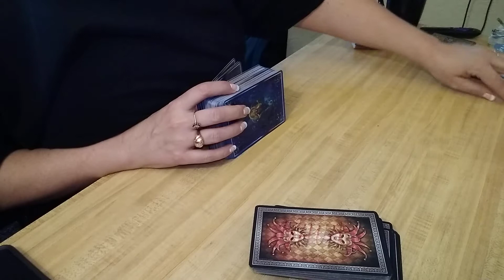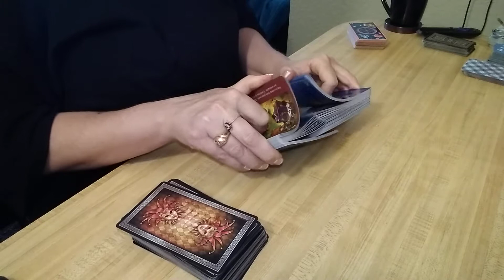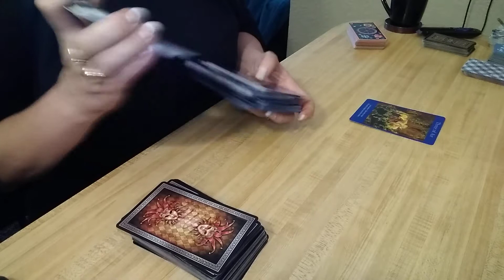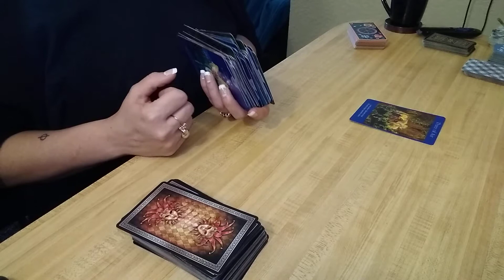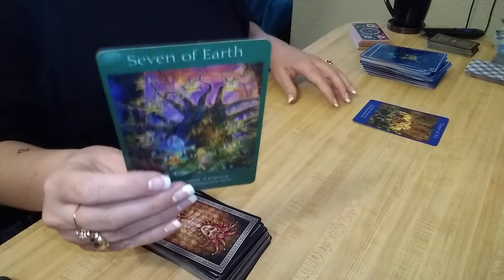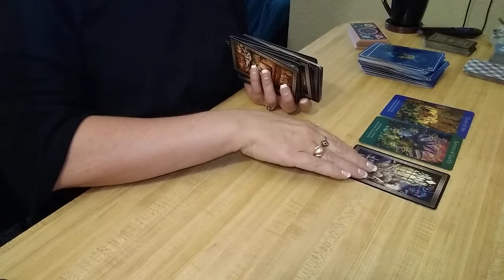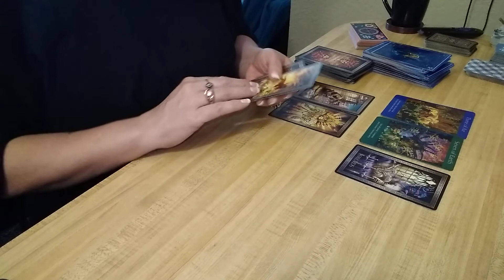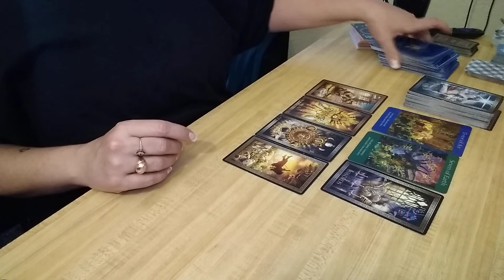(mob below)- 😭💦 WHERE'S MY JUSTICE- ♈♉♊♍♎♏♐♑♒♓ Daily Tarot Reading- November 3, 2020